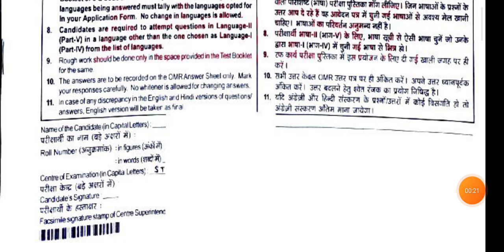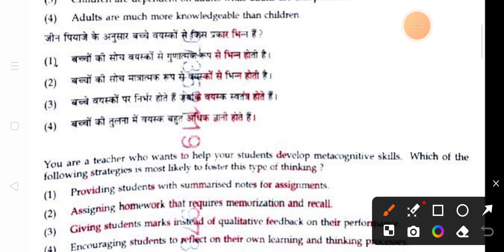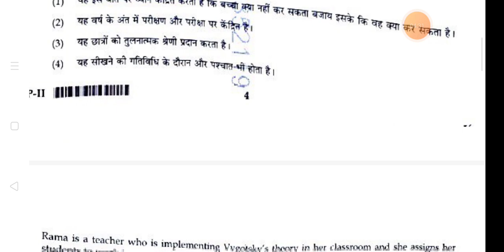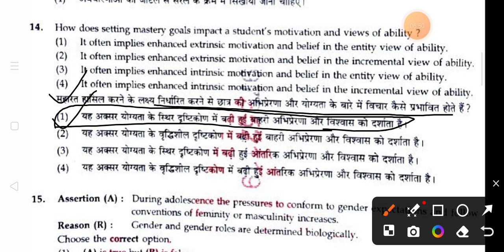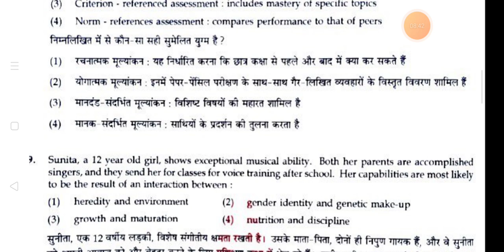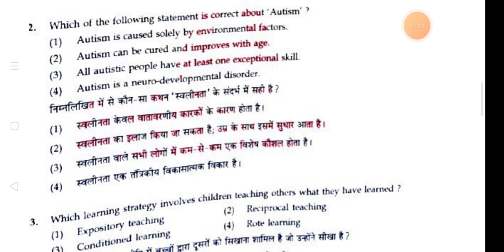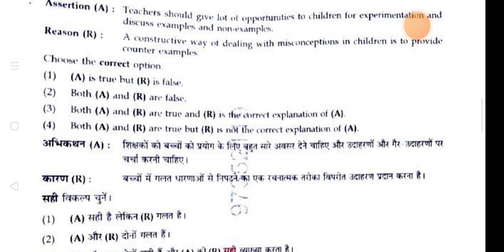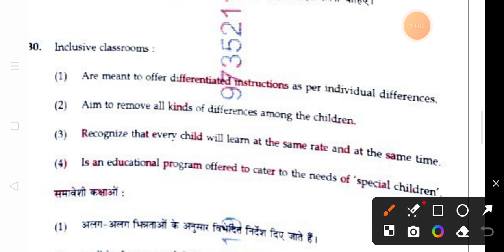CTET 1 PAPER EXAM REVIEW 2024#ctet#ctetexam#ctet2024#ctetcdp#ctet2024exam#ctet2024answerkeyout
CTET 1 PAPER EXAM REVIEW 2024#ctet#ctetexam#ctet2024#ctetcdp